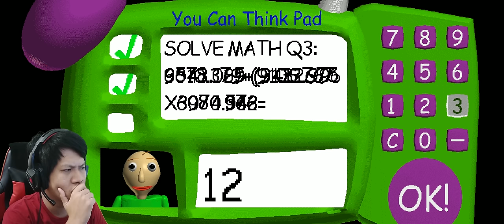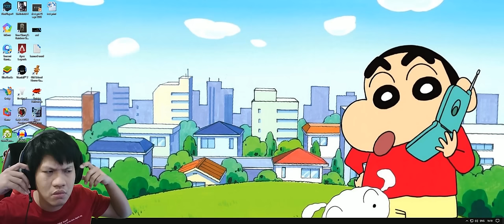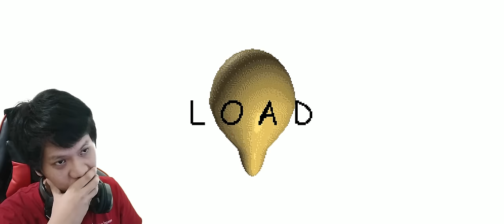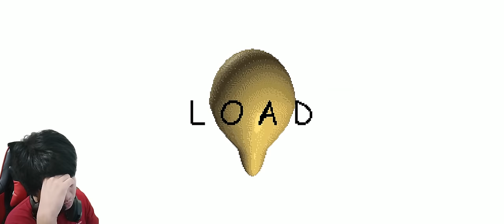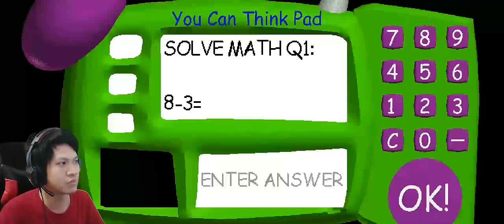GAME HORROR BUAT MUAL!! Baldi Basics Part 1 [SUB INDO] ~1+1= 11!!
Game kali ini merupakan game horror yang tidak layak di sebut game karena ini game susah banget, dan yang maenya pasti bakal keringet dingin dan mual karena nih game grafis dan karakternya asal jadi.. hmmm

Maaf teman2 game ini belum support ultrawide 21:9 jadi masih memakai rasio standart 16:9.